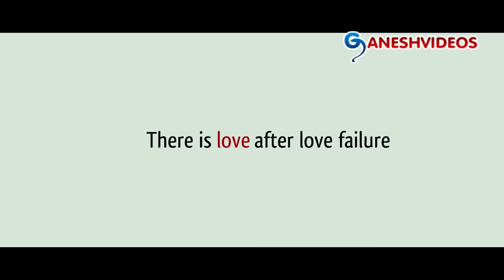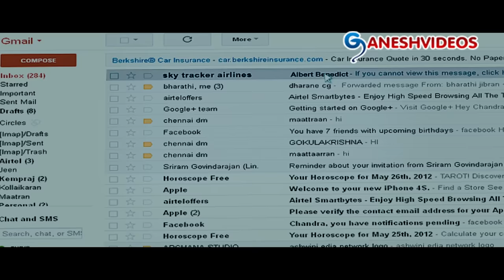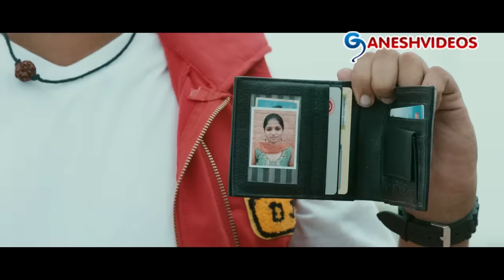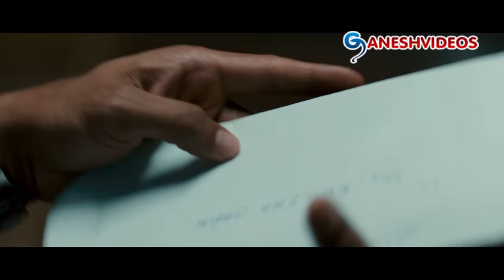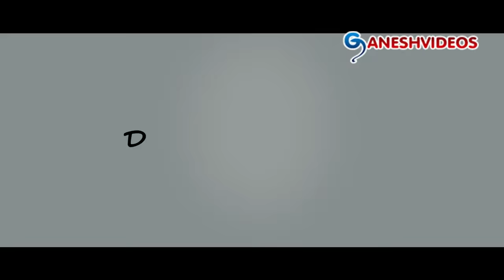Raja Rani Telugu Full Movie || Aarya, Nayanthara, Jai, Nazriya Nazim || Ganesh Videos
Raja Rani Latest Telugu Full Movie

Movie: Raja Rani,
Cast:  Aarya, Nayanthara, Jai, Nazriya Nazim, Satyaraj, Santhanam,
Director: Atlee Kumar,
Producer: A.R. Murugadoss And S. Shanmugan,
Release: 2013.

Songs:
Hey Baby || Ayyare || Challaga || Nee Valle || Oday Oday || Vinave Vinave || A Love For Life